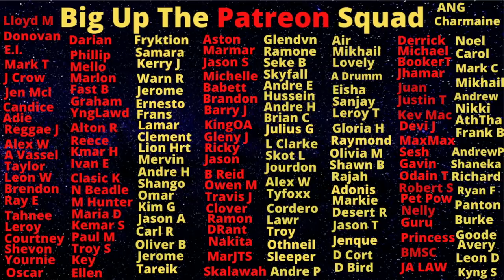Everton "Rado" Minott Used His JDF Training And Became A Top 87 In One Order